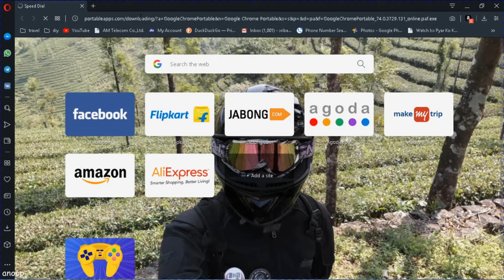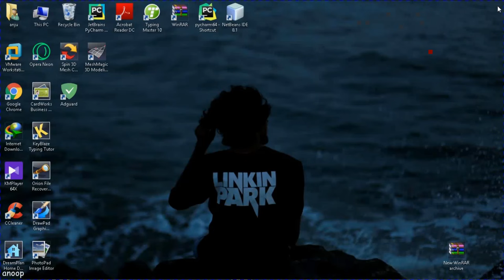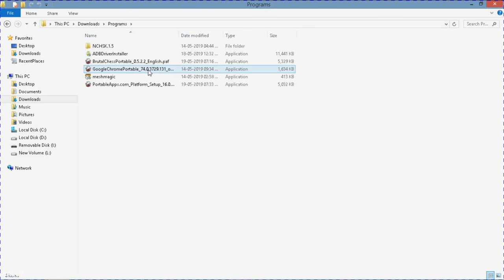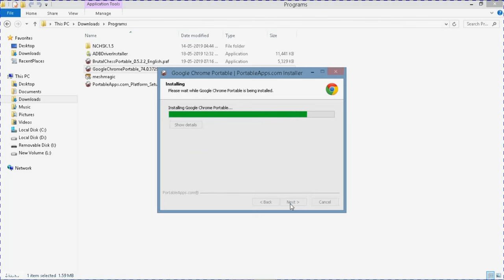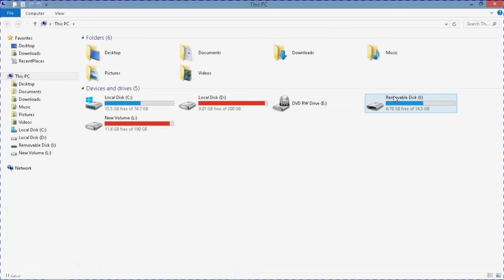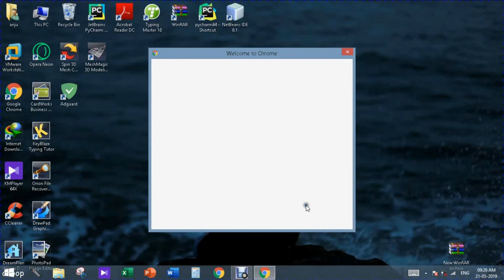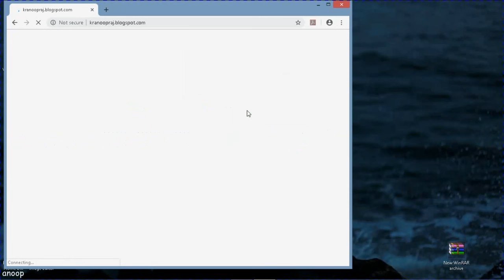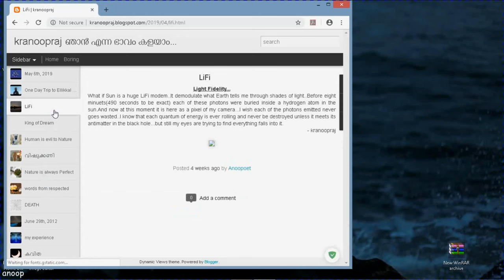CHROME browser standalone usb install-spend some time to view a new perspective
CHROME browser standalone usb installation.
Carry your persionalized browser with you.
Secure your Passwords
Set Your Theme